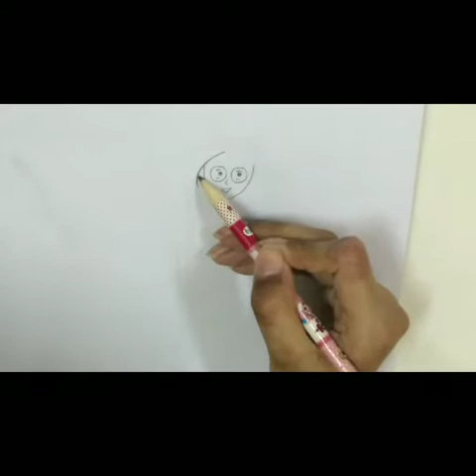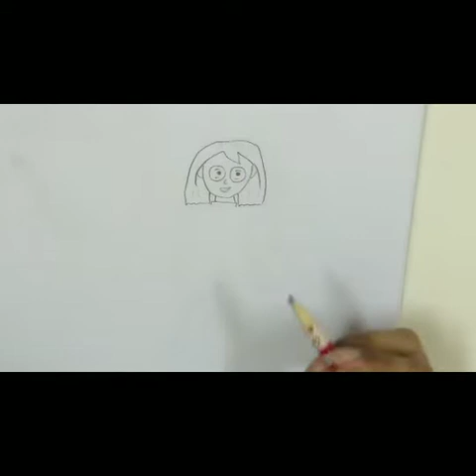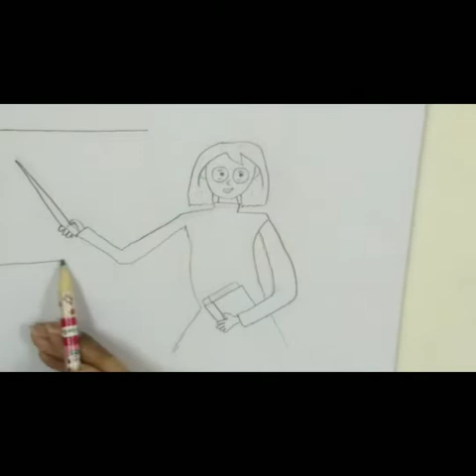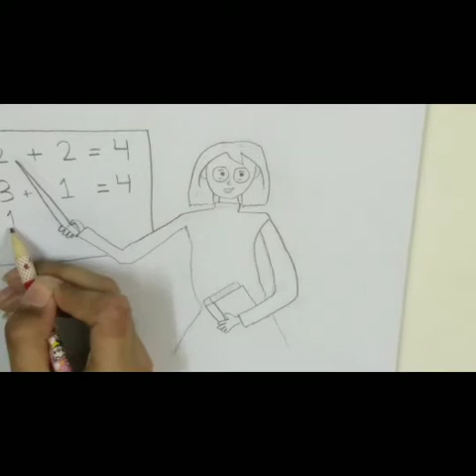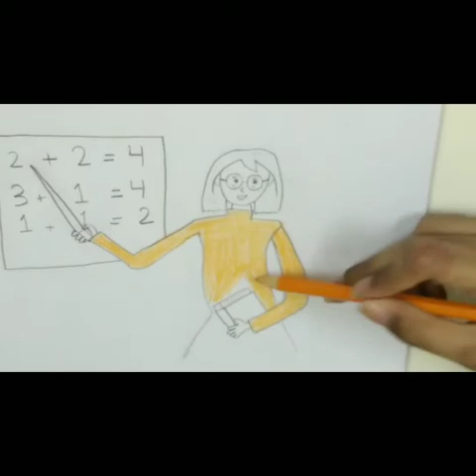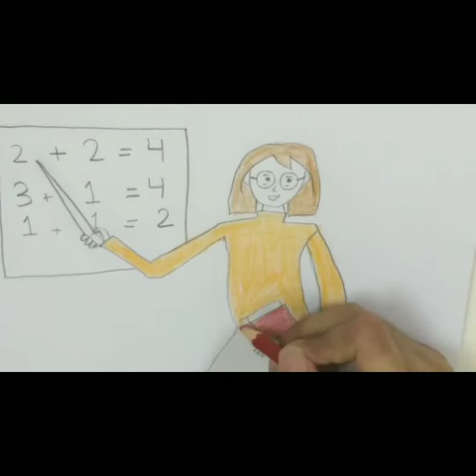how to draw a teacher